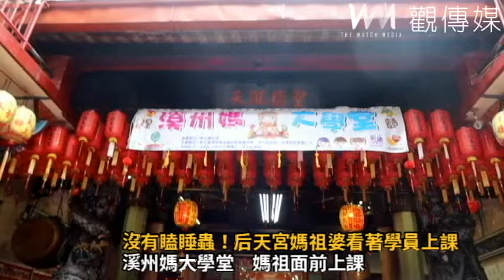沒有瞌睡蟲！溪州后天宮媽祖婆看著學員上課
▲2021溪州媽大學堂活動在溪州后天宮廟內活力登場，由家捏麵館館長巫俊德拿細解說每個步驟，不吝傳授「眉角」。